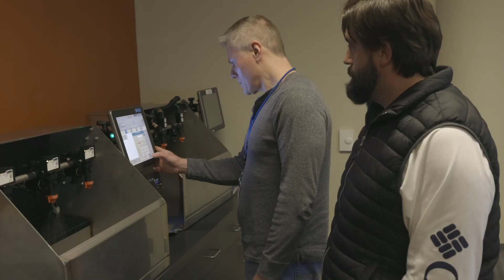Presenting OMNiPOWER™ 3200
OMNiPOWER™ 3200 is the next evolution of our autonomous power platform. It features mechanistic, functional, and aesthetic upgrades. The new Tier 5 engine has increased horsepower and the machine’s hydraulics system has been optimized, adding 50% more power to the ground to improve operating speeds. The 3200 model features improvements to serviceability, making it easier for customers to work on the machine in the field.

OMNiPOWER™ 3200 lets the farmer remotely operate the unit from a tablet or in autonomous mode. No driver necessary.